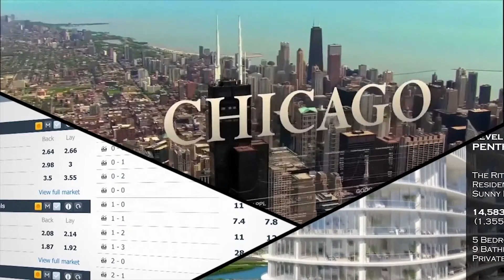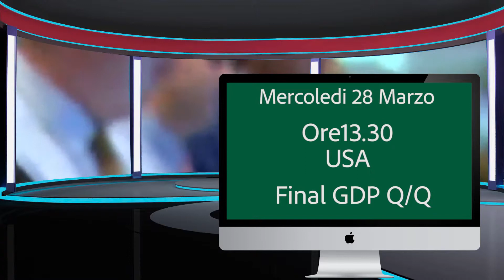Notizie finanziarie 26-30 Marzo 2018